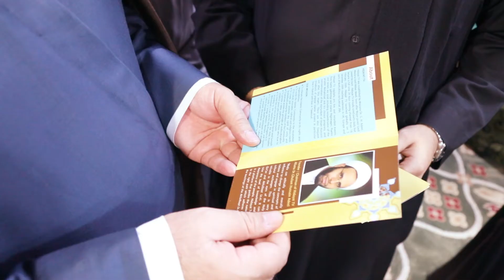مصاحبه علما 02